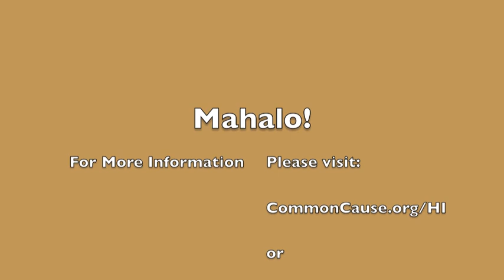Democracy Under the Influence - Dr. Neal Milner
"Democracy Under the Influence" is a monthly discussion series, exploring the link between money and political influence, how it affects us all, and what we can do about it.

This first discussion was on Wednesday, December 14th at 5:30PM at the Laniakea YWCA in downtown Honolulu and highlights what citizens should keep watch for in the upcoming 2012 Session of the Hawaii State Legislature. The series continues on the second Wednesday of each month 5:30pm.

What: Democracy Under the Influence Series
When: 530-700pm
Where: YWCA, Richards St., Honolulu